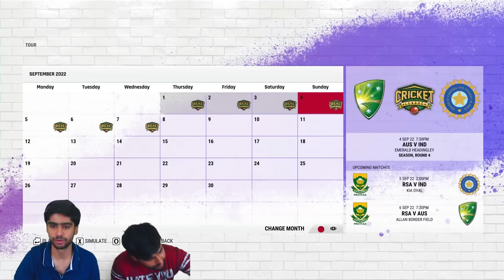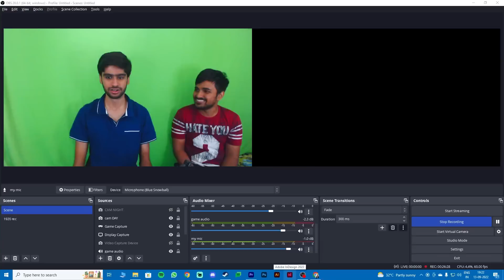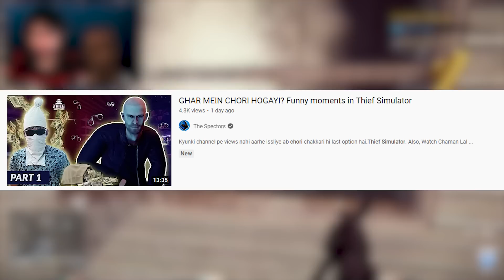Australia used time machine? IND VS AUS | CRICKET 22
Australia time traveled!!! India vs Australia T20 in cricket 22